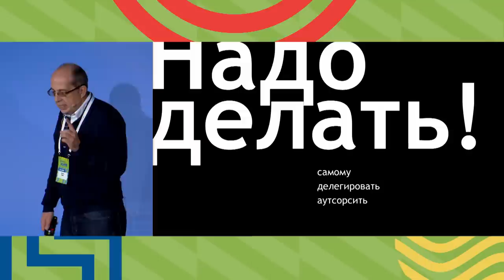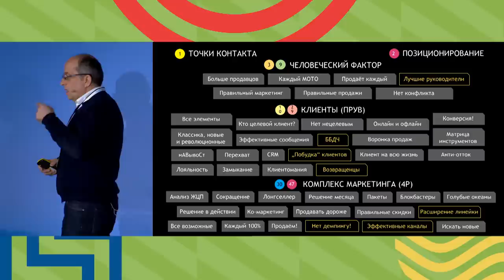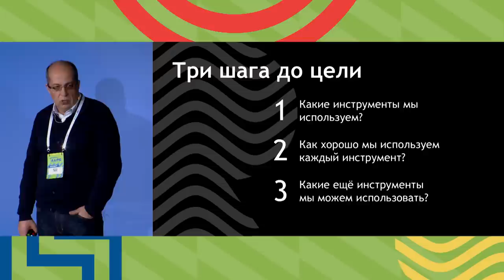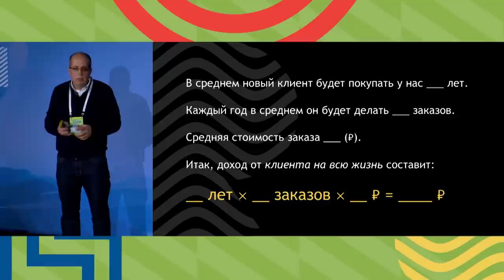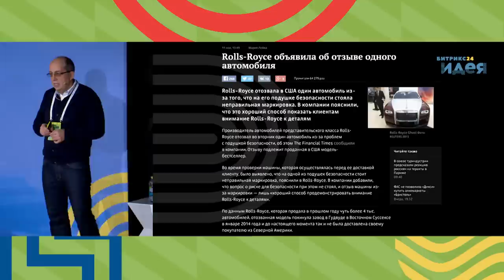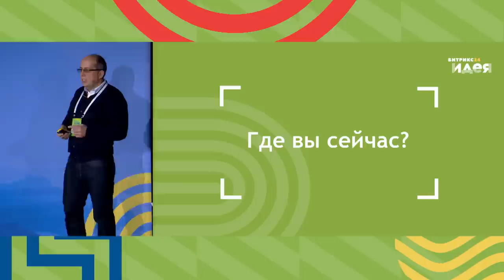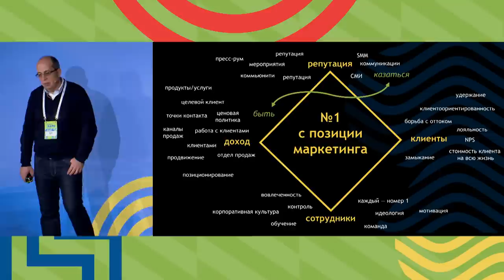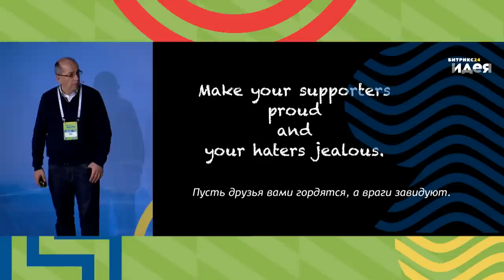Игорь Манн. Компания №1, Команда №1, Вы - №1.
Как стать номером 1? Используйте Битрикс24 для своего бизнеса

Бизнес-конференция Битрикс24.Идея
1 марта 2017 года
Москва, Сколково